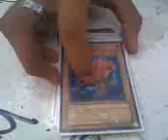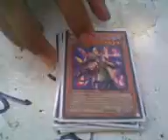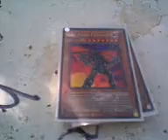Deck Dark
El deck de Jorge
(el q se suicida en otro video)
jajajaja

en fin
miren a The Dark Creator